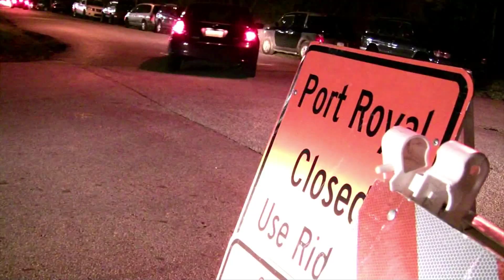Burgess Coffield's Production Reel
Samples of four of Burgess Coffield's most recent work.